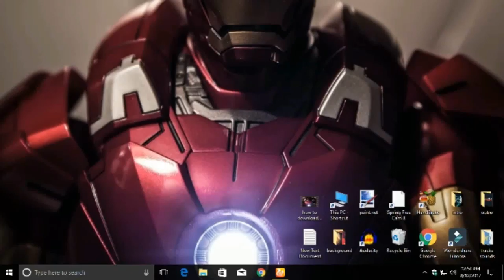how to download songs from soundcloud